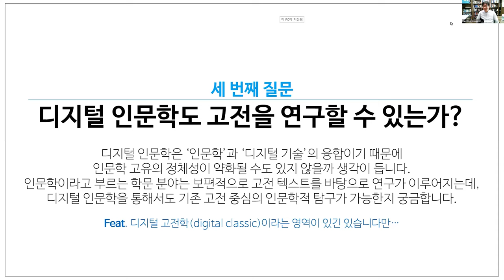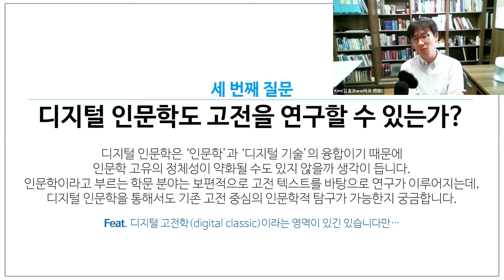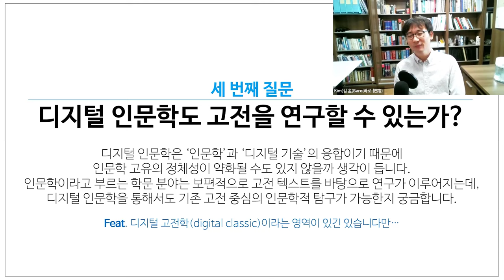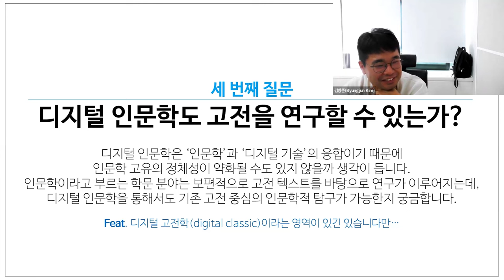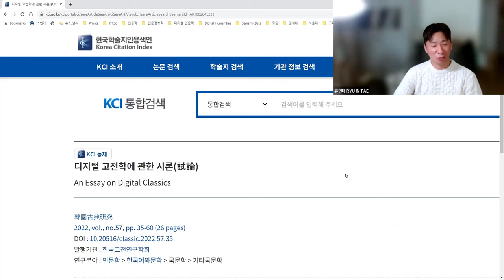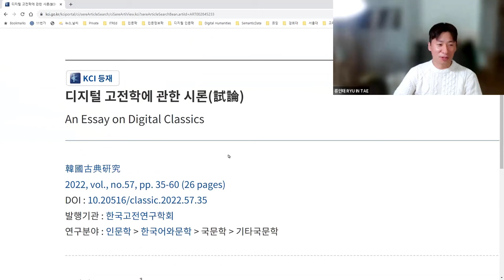[주간DH] [잡썰] 디지털 인문학도 고전을 연구할 수 있는가? / 디지털 인문학에 관해 궁금한 일곱가지 이야기 (3) (류인태)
[주간DH] [잡썰] 디지털 인문학의 중요성? / 디지털 인문학에 관해 궁금한 일곱가지 이야기 (1)

[주간DH] [잡썰] 디지털 인문학은 인문학을 구원한다?! / 디지털 인문학에 관해 궁금한 일곱가지 이야기 (2)

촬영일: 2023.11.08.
참가자: 조원희, 김병준, 류인태, 김바로

인트로 제작: 전대리(였는데 지금은 이제 팀장이 된 B급 영상 마스터)
아웃트로 제작: 전가람(편집), 구현회(그림), 김마루(목소리)